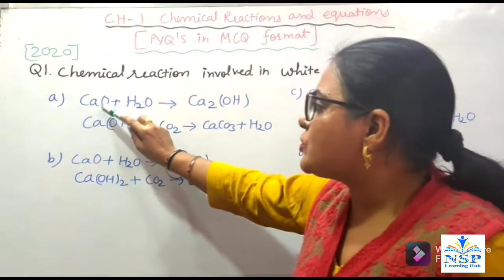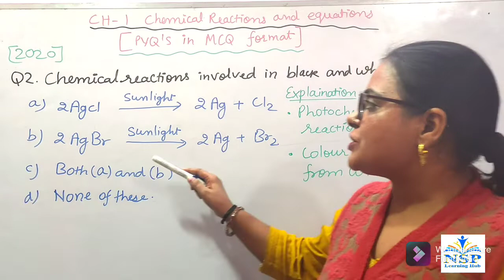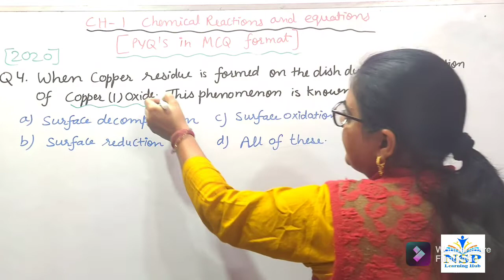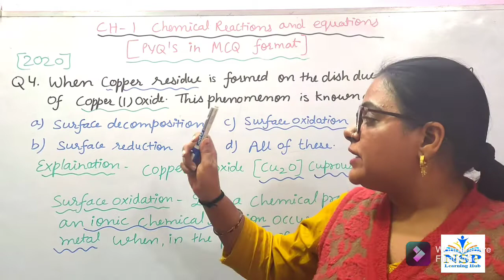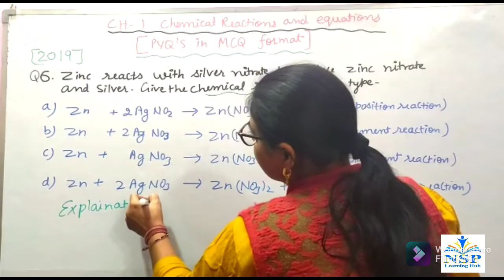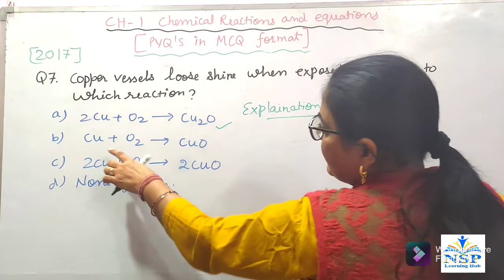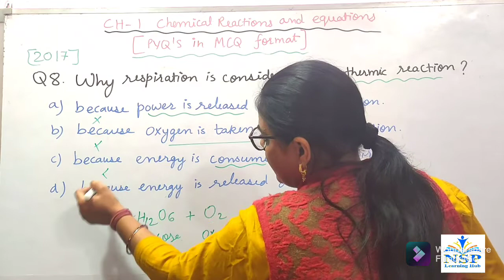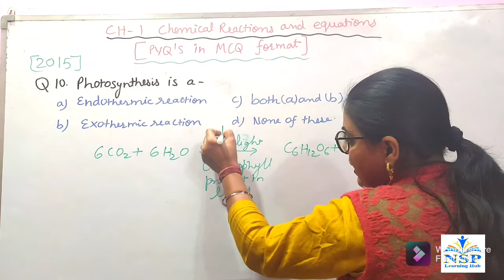PYQ (MCQS) for Class X Science Ch-1 for Term-1 2022